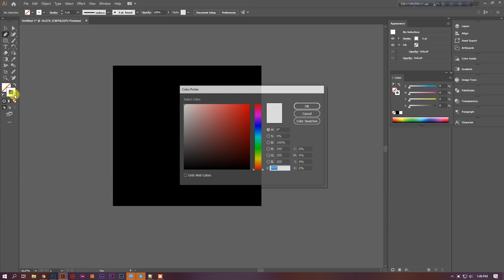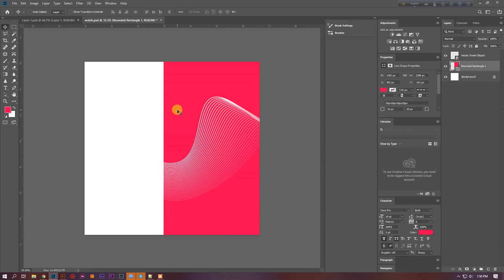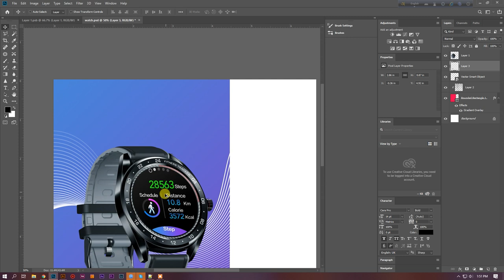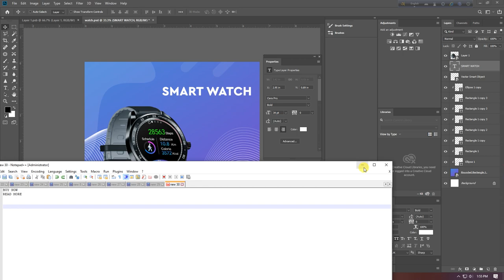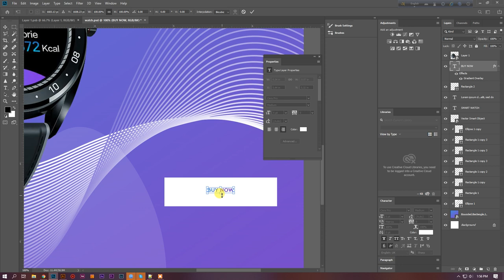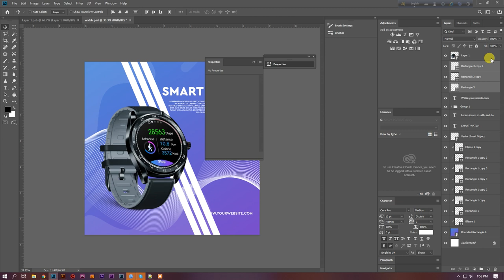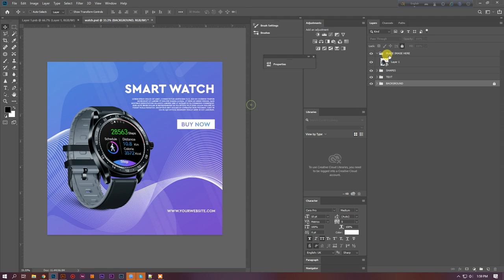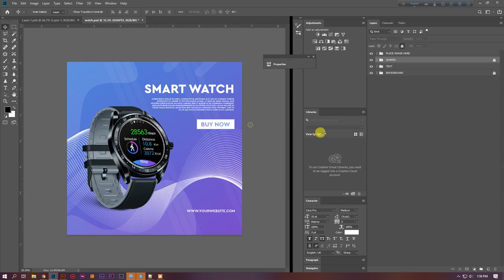Social Media Banner Design- Smart Watch